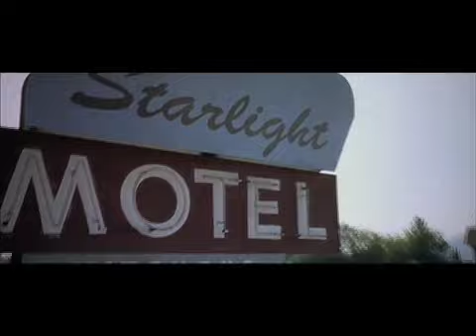Jack Ketchum's The Lost: International trailer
This is the International trailer for the movie from acclaimed filmmakers Lucky McKee (MAY, ROMAN, THE WOODS) and Chris Sivertson (I KNOW WHO KILLED ME, WICKED LAKE) and international cult novelist Jack Ketchum (RED, THE GIRL NEXT DOOR). It is the gut-wrenching, real life story of a teenage serial killer on a hard charging rampage across the quiet streets of small town America.

"19-year-old Ray Pye (Marc Senter) is a black-clad, good-looking, snake-charming sociopath—capable of a compliment or cold blooded murder with the bat of an eye. When his friends, Jen (Shay Astar) and Tim (Alex Frost), help him cover up a murder they become his reluctant followers. Four years after the crime, Ray still hasn't been arrested. Detective Charlie Schilling (Michael Bowen) and his ex-partner, Ed Anderson (Ed Lauter), know that Ray did it...they just can't prove it. But when Katherine Wallace (Robin Sydney) arrives in town, Ray has finally met his match. Kath is a bad girl with a taste for the dark side and she and Ray are on an explosive collision course as destined as it is deadly."